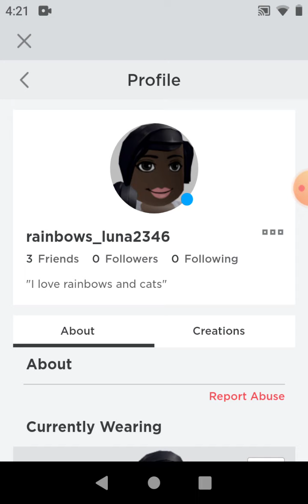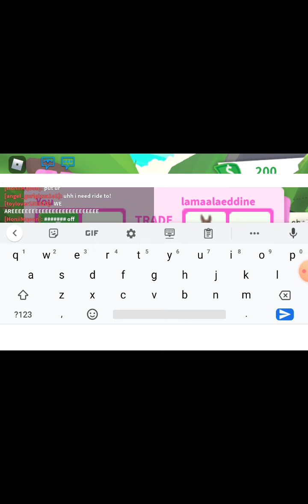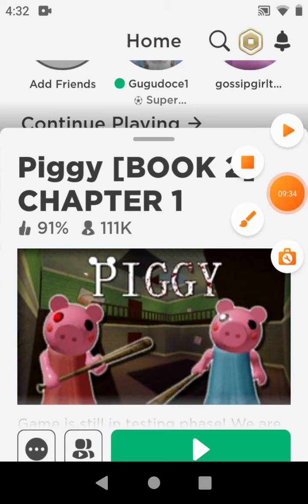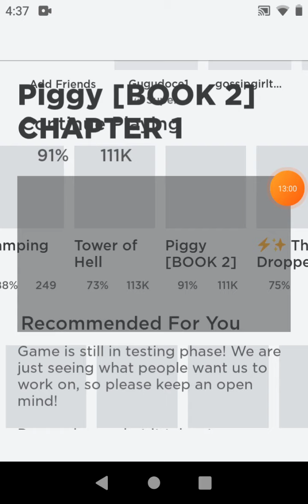playing Roblox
if you don't know I have ROBLOX please friend request me @rainbows_luna 2346 today I decided to use a screen capture app to film this fun video hopefully you enjoy it and yes I am a noob 😂